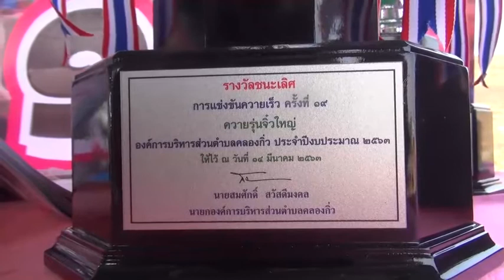สุดมัน.! แข่งขันวิ่งควายเร็วสร้างความสามัคคี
เมื่อเวลา 12.30 น. วันที่ 14 มีนาคม 2563 ที่บริเวณอ่างเก็บน้ำบ้านบึงขยาย อำเภอบ้านบึง นายพฤฒิพงศ์ สิงโตทอง เป็นประธานเปิด โครงการจัดประเพณีวิ่งควาย ประจำปีงบประมาณ 2563 การแข่งขันควายเร็ว โดยมีนายสมศักดิ์ สวัสดีมงคล นายกองค์การบริหารส่วนตำบลคลองกิ่ว กล่าวรายงาน ทั้งนี้ได้มีวัตถุประสงค์เพื่อเป็นการส่งเสริมอนุรักษ์วัฒนธรรม ประเพณีภูมิปัญญาท้องถิ่น อันดีงาม ตลอดจนเป็นส่งเสริมชื่อเสียงการท่องเที่ยวและวัฒนธรรมของตำบลคลองกิ่ว จังหวัดชลบุรี ให้ประชาชนในจังหวัดชลบุรี และต่างจังหวัด ได้รู้จักกันมากยิ่งขึ้น ตลอดจน เป็นการส่งเสริมประชาชนที่เลี้ยงควายมีเครือข่าย สร้างโอกาสการนำควายมาแข่งขัน เพื่อคัดเลือกและพัฒนาสายพันธุ์ให้ดีขึ้นเรื่อยๆ

สืบเนื่องจากในอดีตในพื้นที่ของตำบลคลองกิ่ว มีสภาพเป็นที่ราบลุ่ม เหมาะสำหรับทำการเกษตร ซึ่งประชาชนส่วนใหญ่มีอาชีพเกษตรกรรม อาทิ ทำนา ทำไร่ แล้วเมื่อหมดฤดูก็จะนำควายมาประชันแข่งขันกัน ดังนั้นทางองค์การบริหารส่วนตำบลคลองกิ่ว จึงดำเนินการจัดขึ้น เนื่องต้องการให้ประชาชนหันมาให้ความสำคัญการใช้แรงงานจากควายและส่งเสริมการเลี้ยงควายกันมากขึ้น โดยวันนี้ได้จัดการแข่งขันเป็นประเภทต่างๆ ประกอบไปด้วย รุ่นจิ๋วน้องใหม่ รุ่นจิ๋วซุปเปอร์ รุ่นจิ๋วพิเศษ รุ่นจิ๋วเล็ก รุ่นจิ๋วใหญ่ และรุ่นใหญ่ โดยที่ถือเป็นการประชันกันในครั้งแรกของปีนี้ 2563.

ภาพ/ข่าว นายณัฐพัชร์ ศรีสุวรรณ์